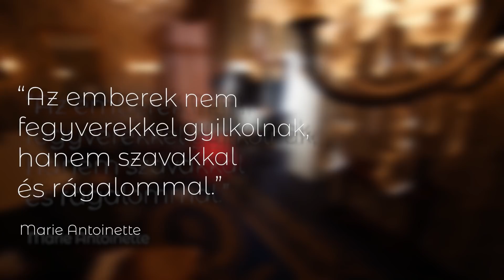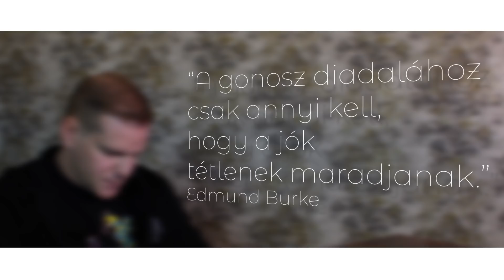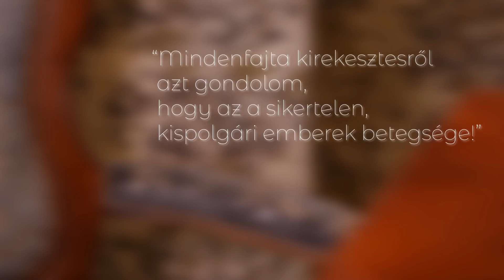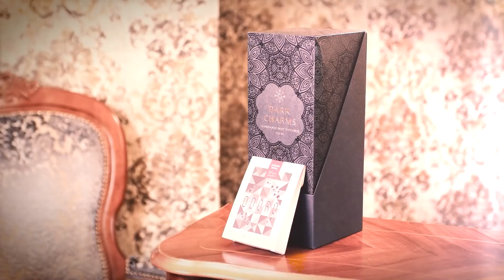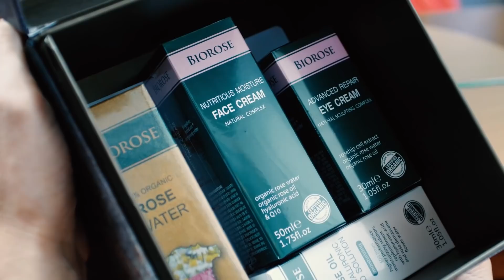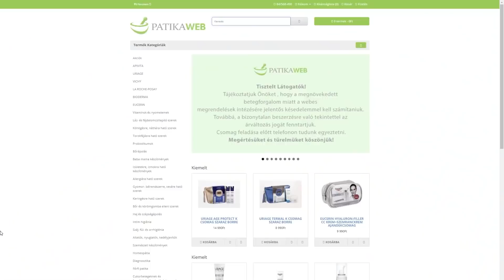TÜKÖR - Kajdi Csabával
Piff  Anyukám, ki lesz ma a vendég?! Bizony, Kajdi Csaba, akit előbb a hazánk egyik legnagyobb modellügynökségének számító Visage vezetőjeként és tulajdonosaként, illetve két jelentős nemzetközi karriert befutott magyar modell, Ebergényi Réka és Mihalik Enikő felfedezőjeként ismerte meg az ország, három éve pedig a magyar celebvilágnak és influenszer kultúrának görbe tükröt állító Instagram-karrierje révén szerez egyre több hírnevet és követőt.
Cyla hisz a tartalomgyártásban, a tudásban, a valós értékekben és ordítani tudna az ostobaságtól és a népbutítástól. Magyarországon született, Franciaországban egy nagypolgári családban gyerekeskedett és ragadt rá a kultúra, hisz felmenői között ismert művészek tucatjai sorakoznak.
Családja rendkívül előkelő múltra tekint vissza. Apja felmenői katonatisztek, nemes hölgyek és urak voltak, édesanyja jómódú művészcsaládból származik, és több híres festő között például Kassák is a baráti körükhöz tartozott. Nagyanyja unokatestvérének udvarolt József Attila, Dédnagymamája pedig Bálint Rezső felesége volt.
Az értékteremtés talán egyfajta küldetéstudat szamara és meg egy fontos dolog, közszereplőként pontosan tudja hogy mekkora felelőssége van abban mit közvetít a követői szamara. No de most mar puposkodjon ő!